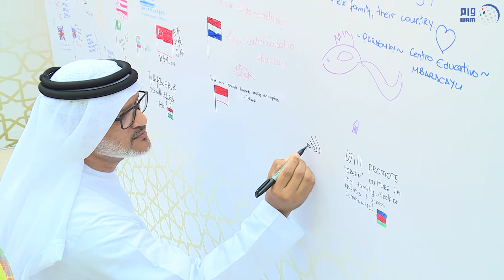"المهرجان في مدينة مصدر" يعزز الوعي بمفهوم الاستدامة بين فئات المجتمع